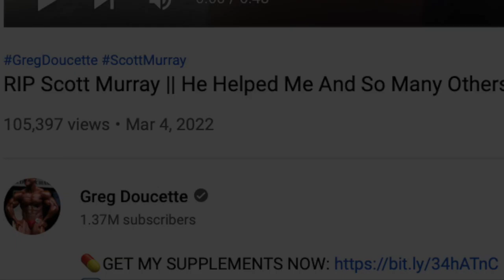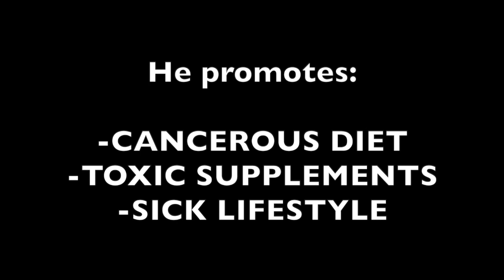Who killed Scott Murray? 🤔